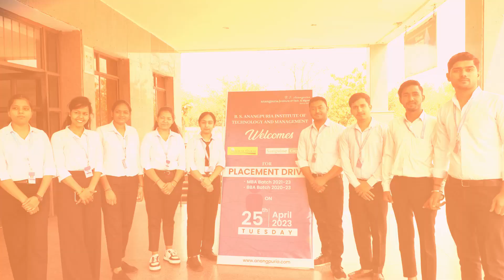Campus Placement Drive with Sanguine Capital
Department of Management Studies at the B.S. Anangpuria Institute of Technology & Management conducted a campus placement drive for its BBA and MBA students. The purpose of such placement drives is to provide an opportunity for students to secure job placements in reputable companies. This particular recruitment drive was with Sanguine Capital, a leading provider of financial services.
Sanguine Capital offers a complete package of financial services, ranging from NSE-certified courses on financial markets to overall portfolio management for their clients. As a business partner of Motilal Oswal, a well-known organization holding over two decades of experience in the equity market, Sanguine Capital has successfully established itself as one of the leading players in providing NSE-certified financial sector training. Their ultimate goal is to help their clients achieve financial independence through their services.
During the recruitment process at BSAITM, Sanguine Capital utilized a two-stage selection procedure consisting of a Group Discussion and a Personal Interview. The company was seeking candidates who demonstrated strong communication skills, critical thinking ability, and a passion for the financial industry.
Overall, the campus placement drive provided a valuable opportunity for BBA and MBA students to not just interact with company officials and executives but also secure well-paying job placements.